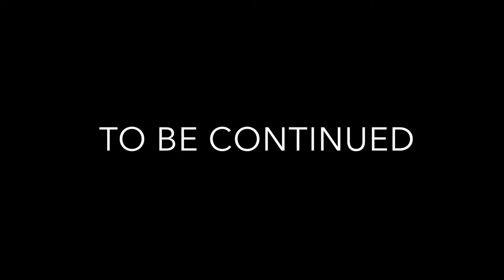Frankfurt Memories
Adventures in Frankfurt
Frankfurt Investment Arbitration Moot Court
Joint Team of Armenian Law Schools.